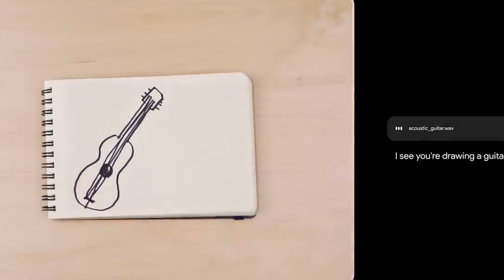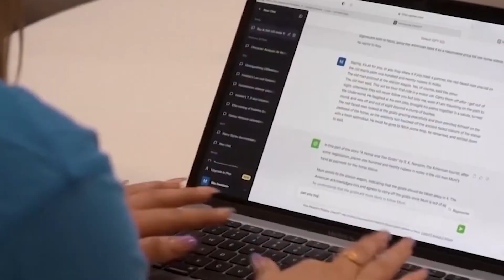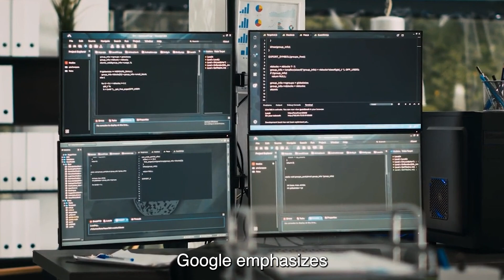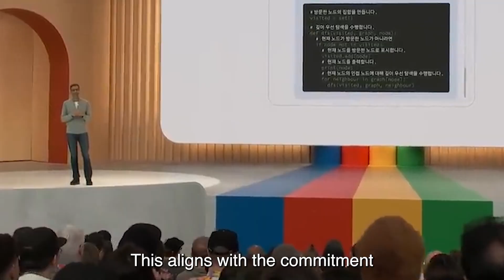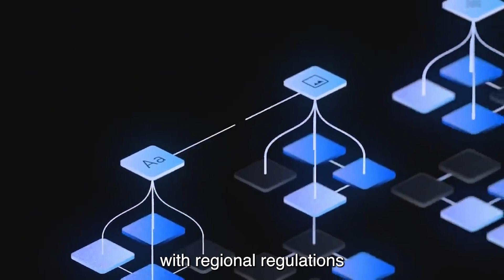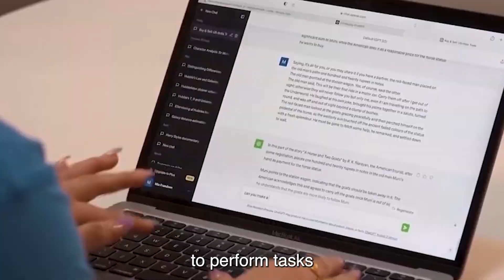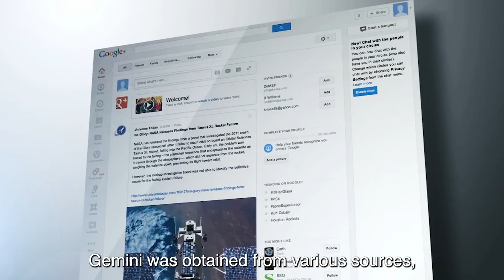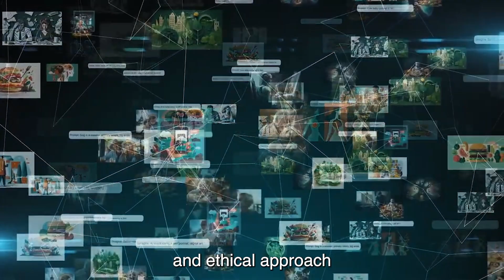Google GEMINI BEATS ChatGPT In ALL TESTS (SCARY BREAKTHROUGH)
TEKST